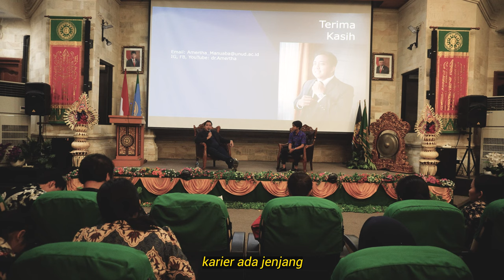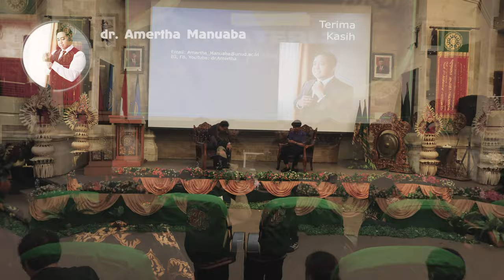Memulai Sesuatu dengan Baik | Edisi Special METAMORFOSA 2023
Edisi Special METAMORFOSA 2023

Memulai dengan Baik bisa didengarkan Full di Spotify dan Noice:
Video ini berisi pendapat dan hasil evaluasi , serta bertujuan untuk mengedukasi, tanpa ada maksud menyinggung pihak manapun, dan bukan saran untuk berinvestasi.

Terima Kasih Untuk:
1. Sumantri Andrian (Videografer dan Editor)
2. BEM FK Unud (Panitia Metamorfosa 2023)
3. Angga (Moderator yang 3x nonton presentasi yang sama)